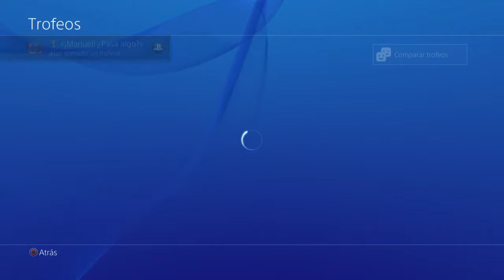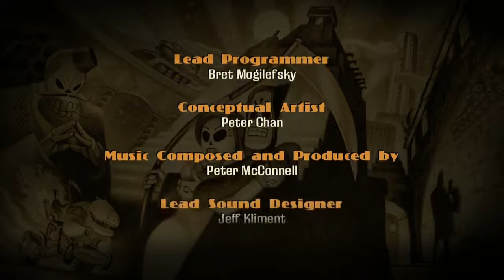Grim Fandango Remasterizado #7 - PS4 HD - Final